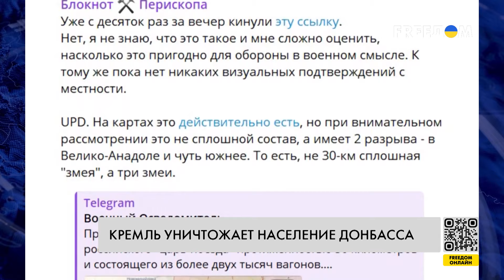Мирное население – ЖИВОЙ ЩИТ! На чем РФ строит свою ОБОРОНУ?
Очень специфическую инженерную конструкцию создали российские военнослужащие – поезд-исполин в оккупированной части Донецкой области. Об этом свидетельствуют радарные снимки, которые верифицировали аналитики DeepState.

О предназначении сооружения и эффективности так называемого "царь-поезда" как линии обороны, смотрите в материале журналистов FREEДОМ.